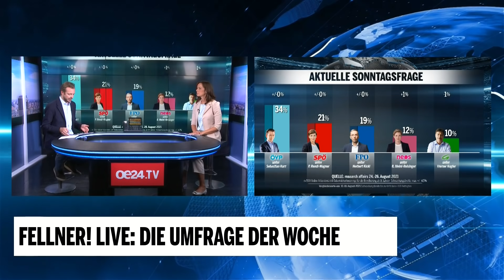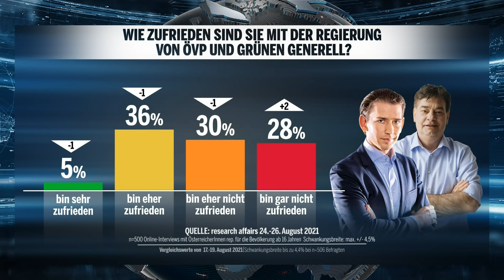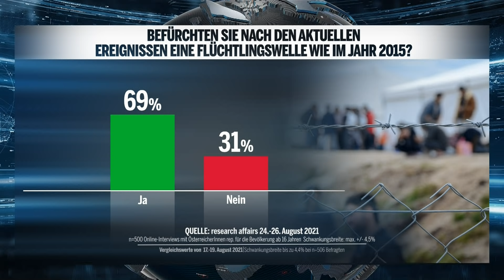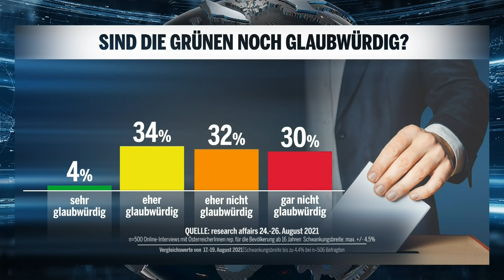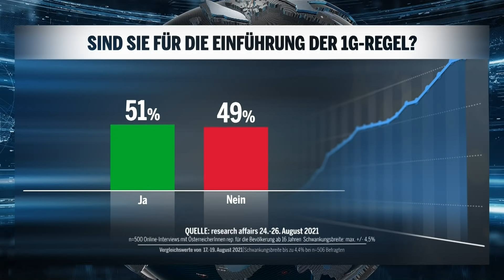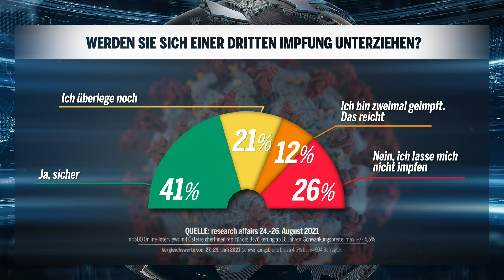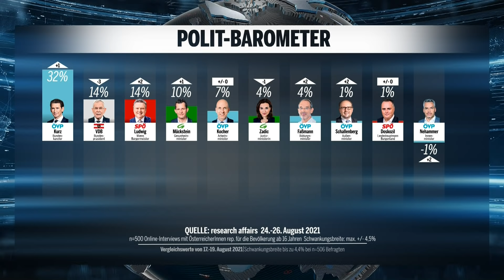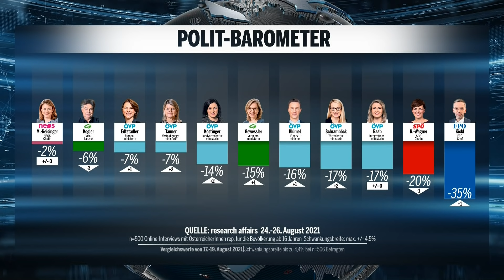Fellner! LIVE: Die Umfrage der Woche